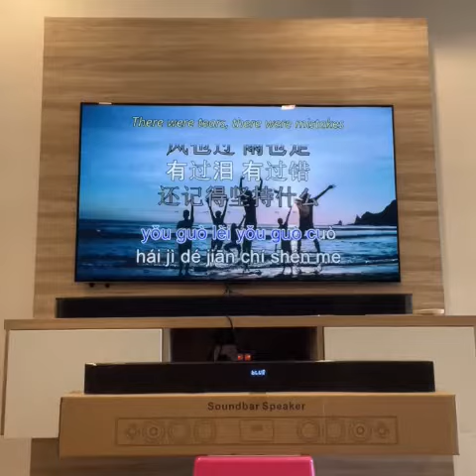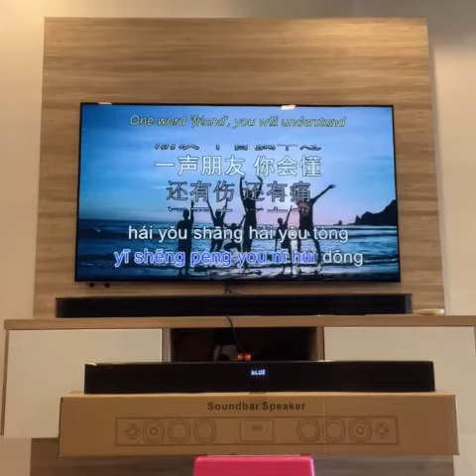[iDS] Karaoke Soundbar Speaker KTV System Speaker System Echo Wireless Mics Bluetooth RCA 60W - 100W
New Karaoke Soundbar Wood Speaker KTV System Echo Wireless Mics Bluetooth RCA 60W+30W

Note: Demo video was recorded at 50% volume and without a subwoofer.

Premium Karaoke & Movie Soundbar at affordable price!

♬ Powerful BASS and CRYSTAL 3D KARAOKE SOUNDBAR - Equipped with 8 built-in speakers and a passive subwoofer to enhance the bass range and easily create a rich layering and atmosphere. Each side has full range 3” driver x 2 and High Frequency 1.5” x 2 speakers.

Intelligent bass and HD chip configurations enhance noise reduction for a fantastic Home Theater cum 3D Karaoke experience.

♬ Support karaoke - Provide 2 UHF wireless microphones, support dual chorus, echo function in 3 preset levels and mic volume.

♬ Other Karaoke Features - Singer voice cancellation allows you to simply sing right from music source such as YouTube by removing the singer voice. (Note: It is important to know it covers most MTVs but not all format. While using singer voice cancellation, please do not change the echo level.)

♬ Independent design - Split design, easy to separate, in addition, you can choose two placement modes, desktop placement and wall mount. Speaker hook and wall bracket are provided.

♬ Wireless and wired connection - The TV's sound bar supports wireless Bluetooth 4.2 transmission, AUX 3.5MM, RCA, Optical, USB, stereo audio input interface, and is compatible with MP3 / MP4 / APF / WAV audio formats.

♬ Wireless Remote Control - You can easily operate the sound bar with buttons or remote control, such as adjusting the volume, pausing/playing, skipping songs (forward and backward), adjusting the volume and changing the mode.